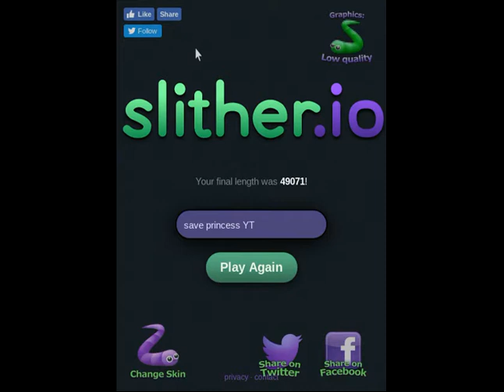Slither.io #1 Scant Seconds, Hobbled by Small Screen Toward End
First first since my personal record 120,000 game.  Lots of frustrating efforts before I switched to Low Quality at home, where normally I can play high.